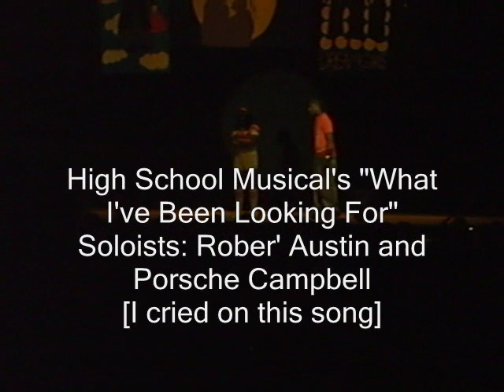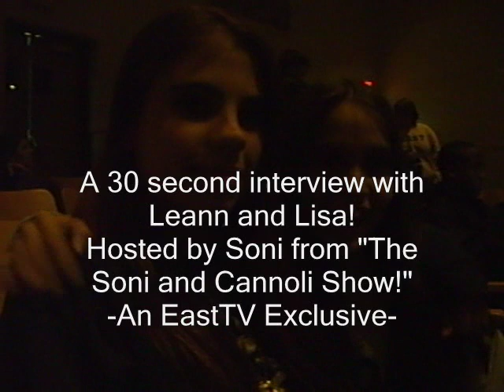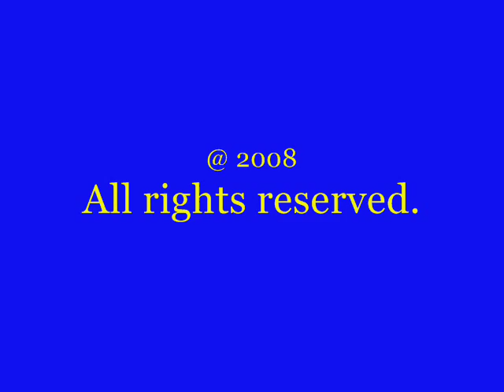East Meck Music Revue 08--EastTV Exlcusive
Caught from the back row, some snippets from the 3day musical.